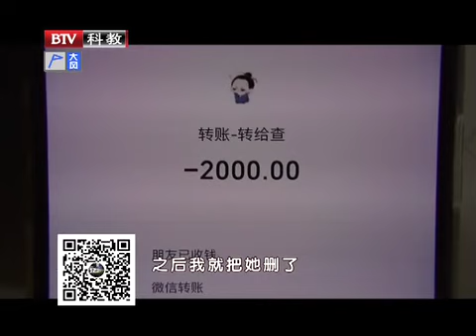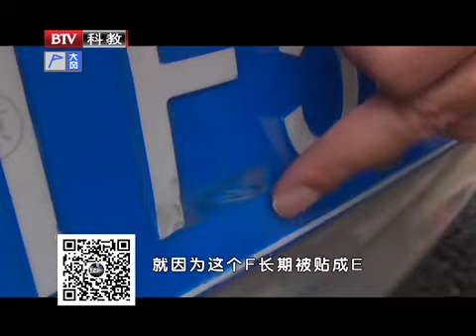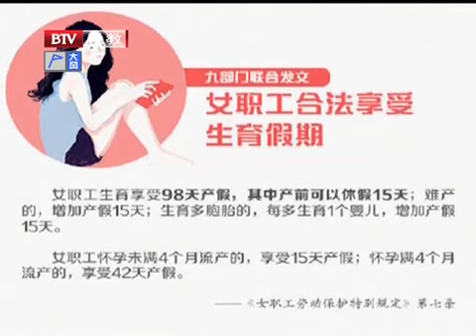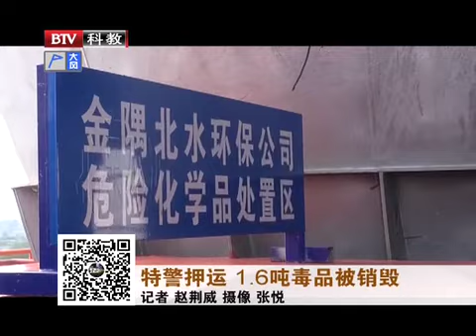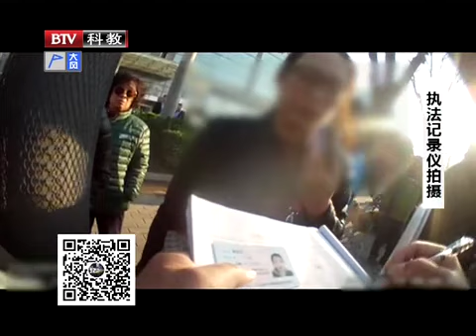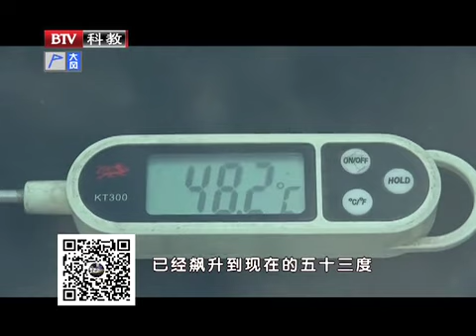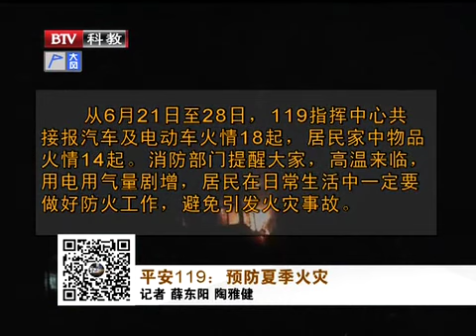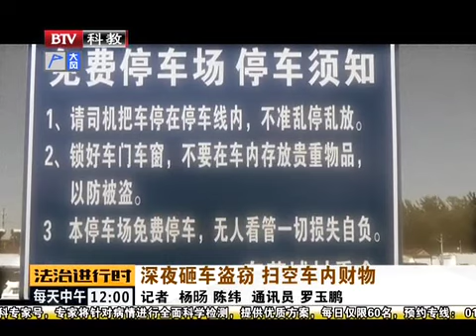网络交友遇“民警” 警号穿帮露马脚;变造车牌冲卡 奇葩车主“喊冤”【法治进行时】